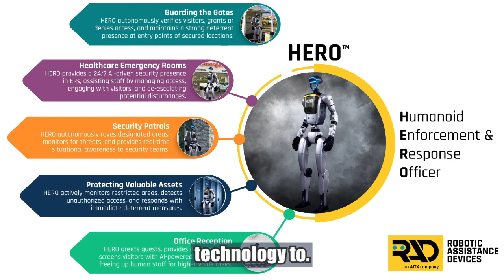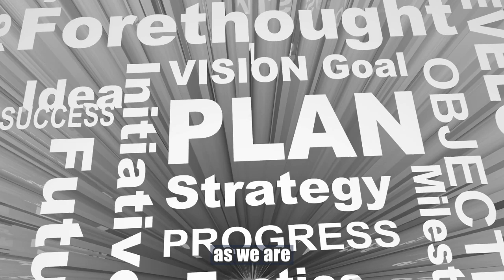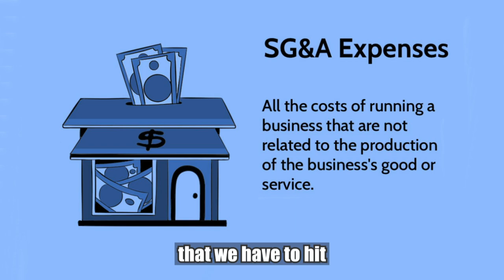$AITX, the AI Stock | CEO Steve Reinharz Unveils HERO the Robot & Talks Finances & Strategic Growth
AITX CEO Steve Reinharz delivers a major update, introducing HERO, the Humanoid Engagement Responsive Officer, and diving into the company’s financial strategy. 🚀

🔹 HERO Joins the RAD Lineup – AITX expands into humanoid robotics, leveraging existing RADPack technology for cost-effective deployment.
🔹 SARA’s Strong Momentum – The AI-driven remote monitoring solution is already generating revenue and transforming security.
🔹 Strategic Investments & Share Increase – Steve explains the rationale behind increasing authorized shares to 20 billion, ensuring capital for inventory growth without excessive SG&A expansion.
🔹 Path to Positive Cash Flow – AITX is on track to hit operational profitability, with disciplined financial management leading the way.

Stay updated on AITX’s journey as it pushes forward in AI-powered security and automation.